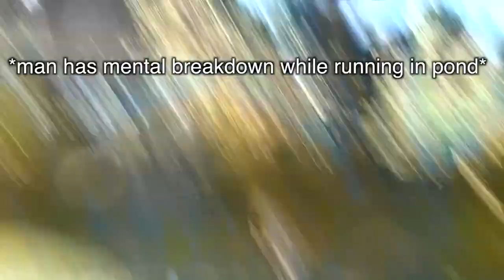MY BEST CROSSBAR HITS EVER (IRL FOOTBALL VIDEO)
Enjoy this IRL football / soccer video where me and jony hit some of our best freekicks / goals / bangers ever. There are a lot of skills, a lot of sick crossbar hits and more :)